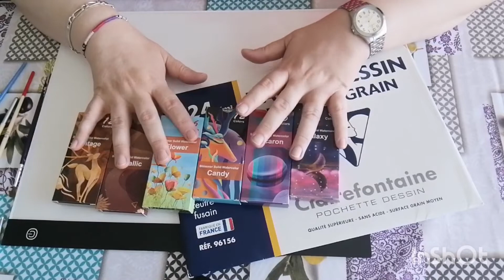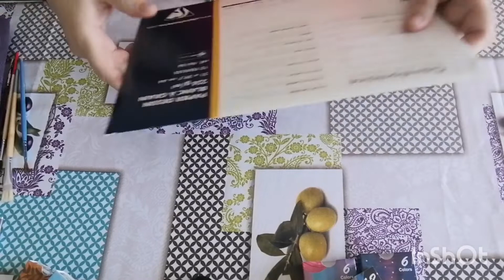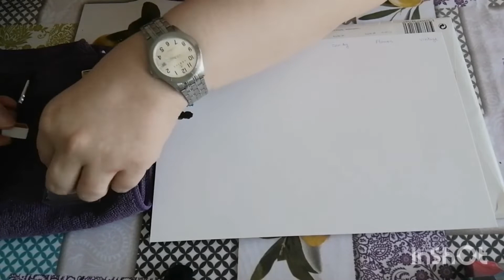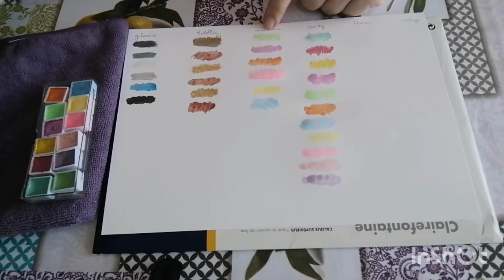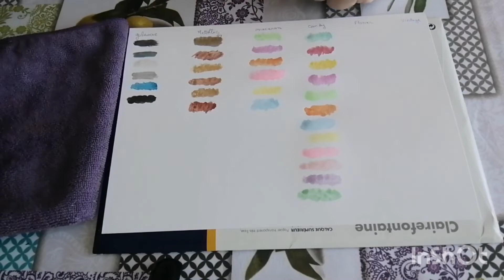JE TESTES MES AQUARELLES